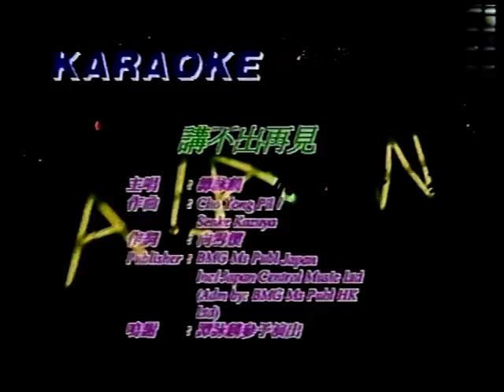劉漢山~講不出再見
貝斯特之友劉漢山~講不出再見